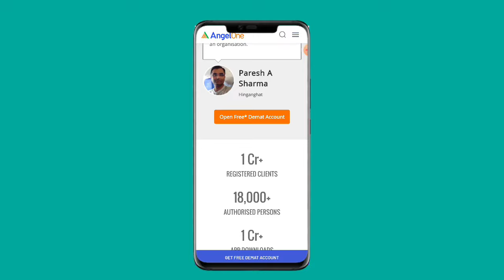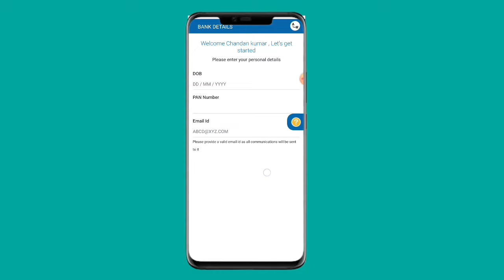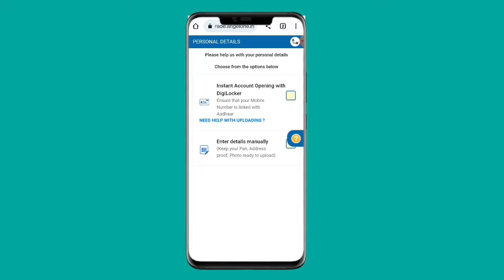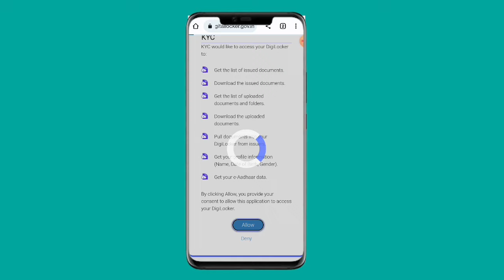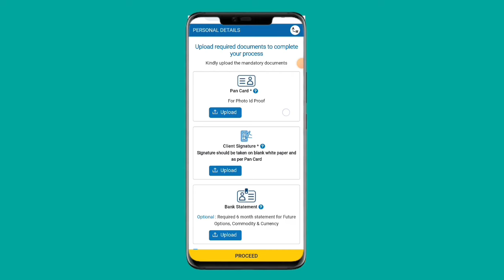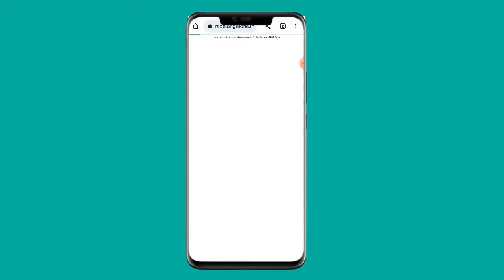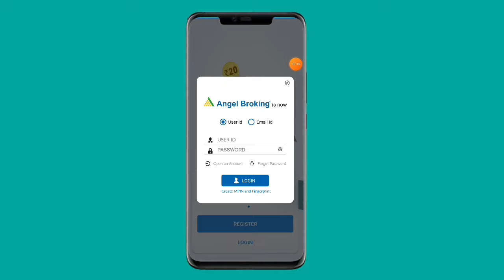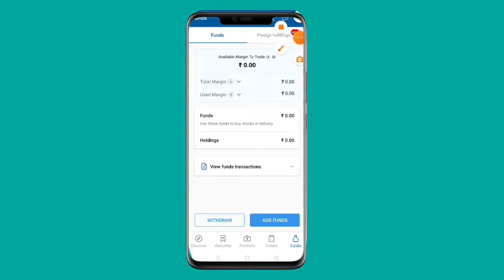Angel One Account Opening 2024 | 100% FREE Demat Account | Step-by-Step Guide to Open Demat Account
Welcome to our detailed guide on how to open a 100% FREE Demat account with Angel One in 2024! 🚀 In this video, we'll walk you through every step of the process, ensuring you can open your Demat account seamlessly. Whether you're a beginner or experienced investor, this video will help you get started with Angel One in no time. Don't miss out!

- Benefits of opening an Angel One Demat account
- Detailed step-by-step account opening process
- Required documents for account verification
- Common FAQs for opening a Demat account
- How to start investing in stocks after opening your account

**Chapters:**
0:00 - Introduction
1:15 - Why Choose Angel One?
3:30 - Required Documents for Demat Account
6:00 - Step-by-Step Guide to Open Angel One Demat Account
10:45 - How to Activate Your Account and Start Trading

### Hashtags & Tags:
- Angel One Demat account guide
- Demat account 2024
- Free Demat account Angel One
- How to open Angel One account
- Step by step Demat account
- Angel One stock trading
- Free Demat account benefits